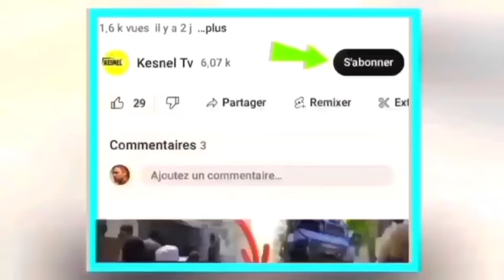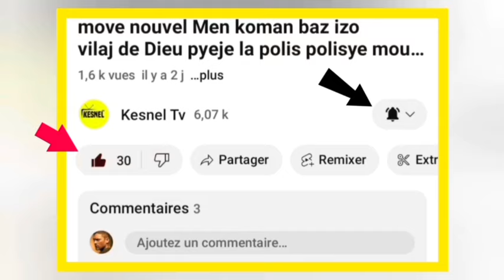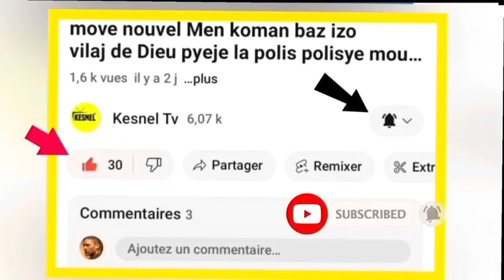nouvel cho cho 29 dec 2023 jwet la gate se fini pou ariel pa gen rout pa bwa,plis 30 polisye mouri